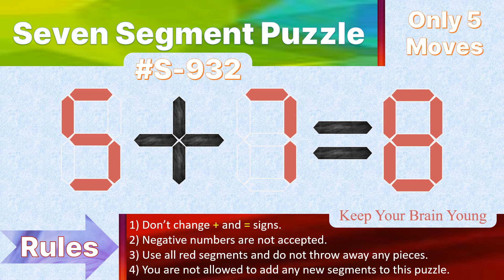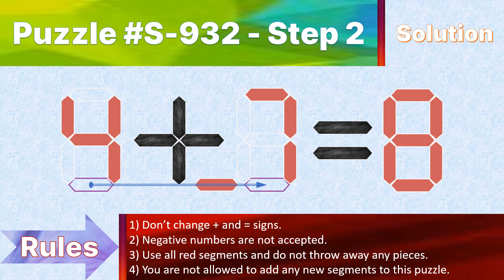Seven Segment Puzzle no.S-932 ( 5 + 7 = 8) With solution.